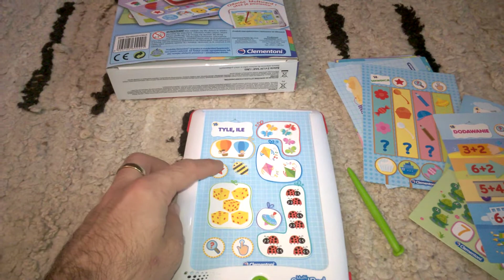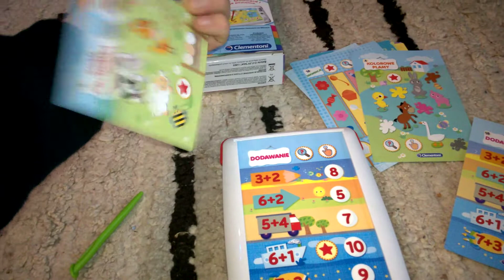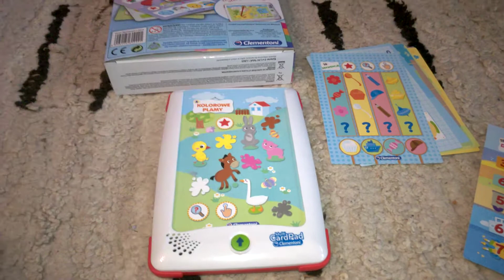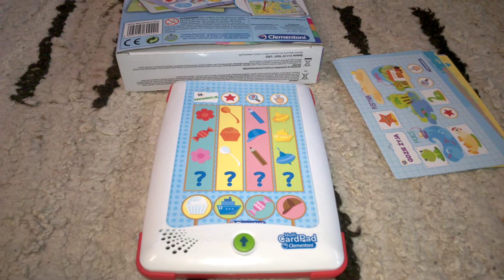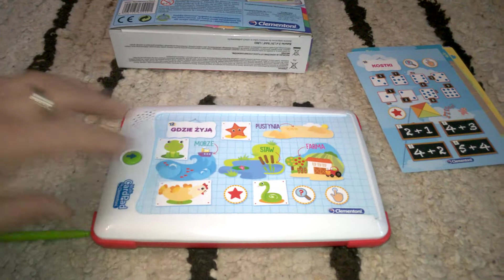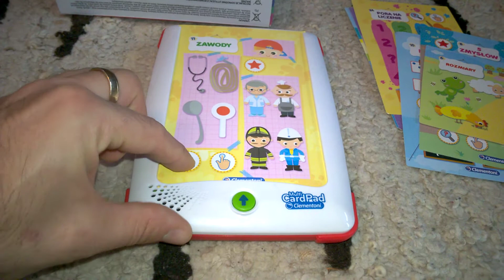Multi Card Pad Clementoni - przebieg zabawy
Multi Card Pad Clementoni - przebieg zabawy Recenzja na gdzie każdego dnia opisuję inną grę, klocki lub zabawkę kreatywną - zapraszam